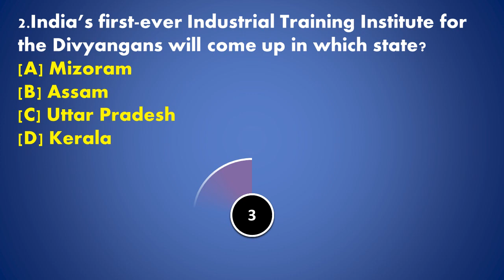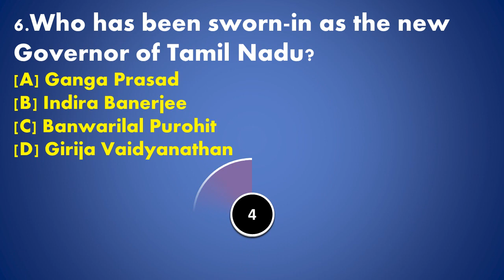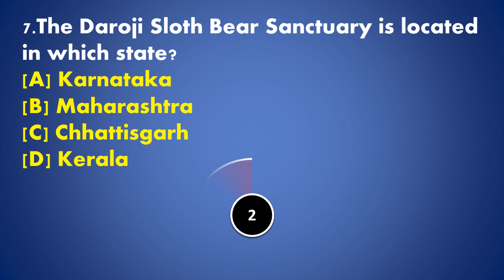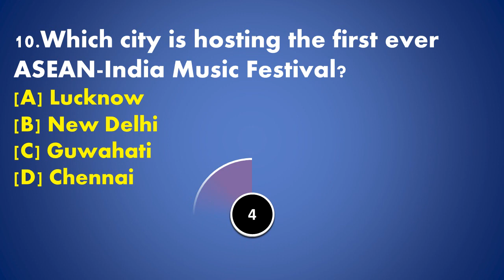Daily GK UPDATE 7th October 2017 Current Affairs For IBPS PO And RRB ALP